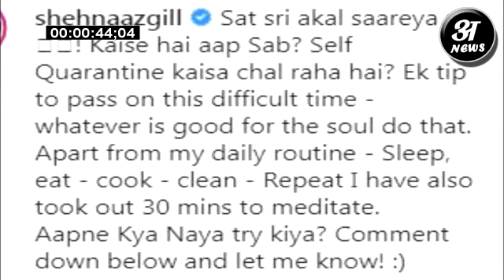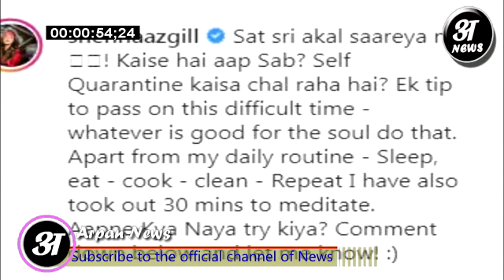Self quarantine में भी Shahnaaz gill ने किया ऐसा काम फैन्स ने किया सना को सलाम